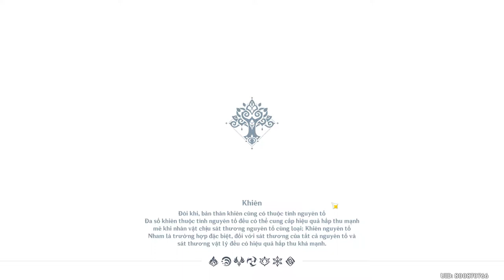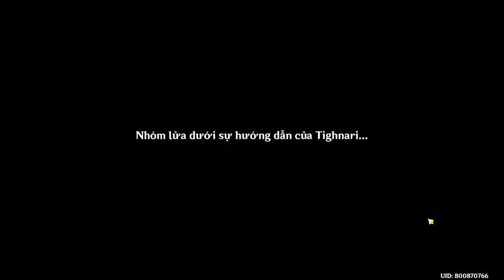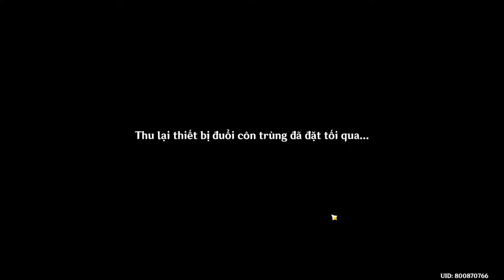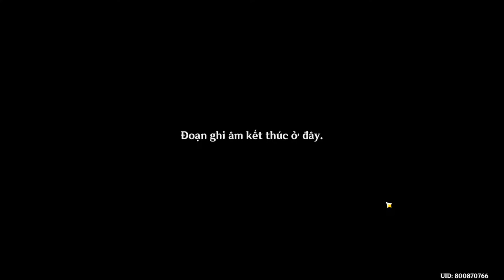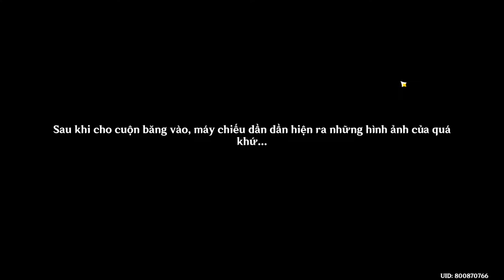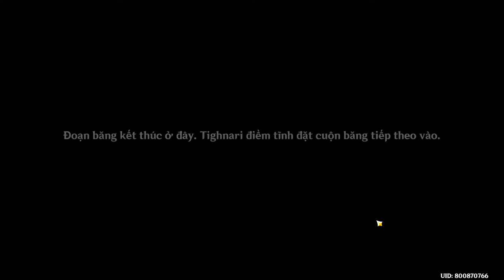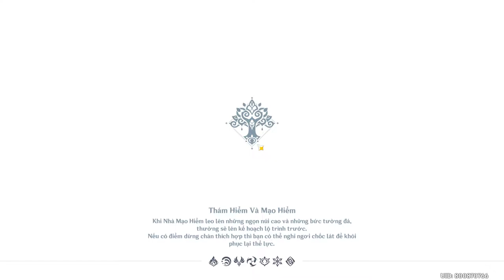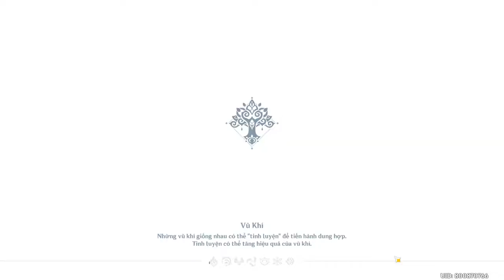Genshin Impact 3.0 - Đề bài không đáp án - Nhiệm vụ truyền thuyết Tighnari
Đây là video walkthrough NV Đề bài không đáp án của mình. Enjoy ^^